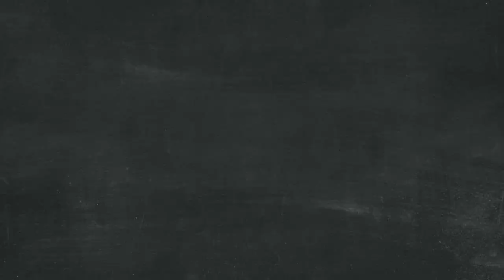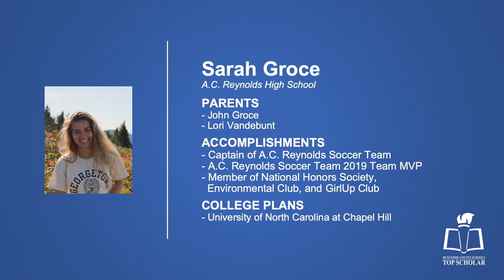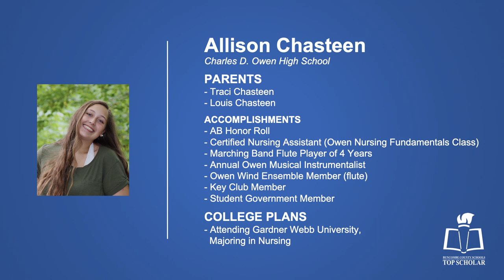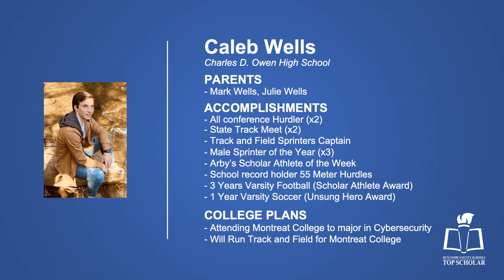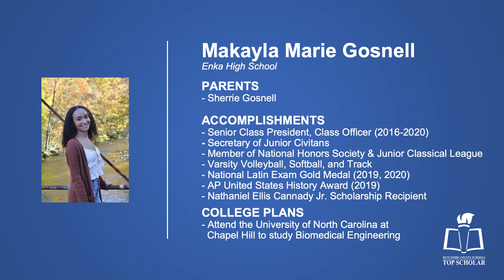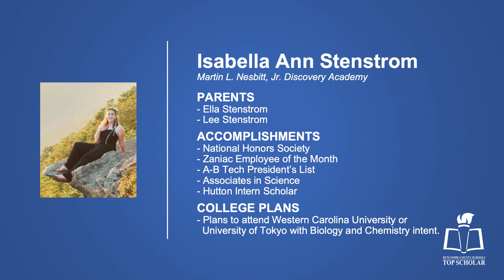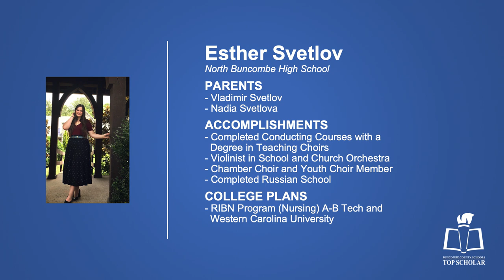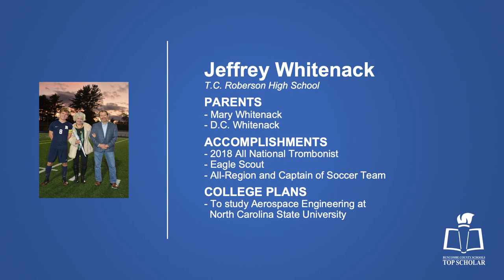The 2020 Top Scholars of Buncombe County Schools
The Top Scholar designation celebrates students' academic success in Buncombe County’s public high schools. Our Top Scholars achieved the highest Grade Point Averages in their respective schools and will graduate among the top of each class. Given the historic COVID-19 pandemic and executive orders affecting the school year, the 2020 Top Scholars will be celebrated virtually. As such, each school created and provided a custom presentation to honor their graduates.

Buncombe County Schools
Asheville, North Carolina
BuncombeSchools.org